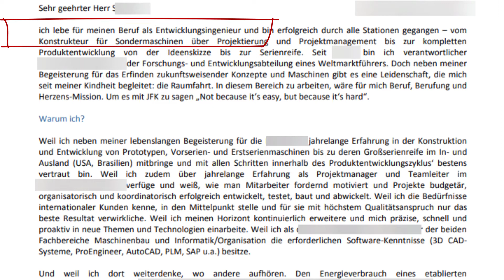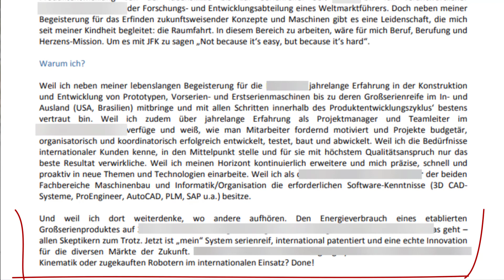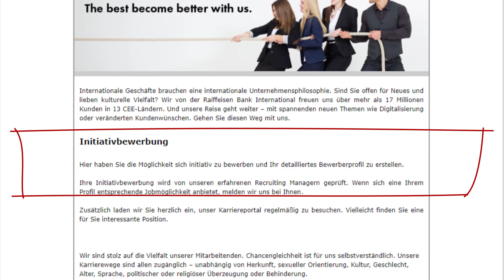Was Personaler von Initiativbewerbungen wirklich halten! ❇️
In diesem Video erfahren Sie, in welchen Fällen eine Initiativbewerbung Sinn macht!

00:00 Warum Initiativbewerbungen oftmals keinen Sinn machen
00:59 Wann eine Initiativbewerbung wirklich Sinn macht
01:37 Konkreten Ansprechpartner für Ihre Initiativbewerbung
02:04 Was eine Initiativbewerbung können muss
02:57 Aufforderungen von Unternehmen zur Initiativbewerbung

💡 Profi - Tipps von der Bewerbungs- und Karrierecoach:
Immer wieder höre ich, dass sich Bewerber und Bewerberinnen initativ bewerben wollen. Wenn aber schon 100te Bewerbungen bei einem Unternehmen eingegangen sind, dann macht es absolut keinen Sinn, der 101 zu sein. Auf Massenjobs macht eine  Initiativbewerbung daher überhaupt keinen Sinn. Anders sieht es aus, wenn Sie einen sehr individuellen Job machen, dann könnte eine Initiativbewerbung Sinn machen und auch erfolgreich sein. Dann aber wiederum muss es Ihnen gelingen, Ihre Initiativbewerbung so interessant zu gestalten, dass jemand, der eigentlich gar keinen Bedarf an neuen Mitarbeitern hat, trotzdem Lust bekommt, Ihre Bewerbung zu lesen!
Viel Spaß beim Ansehen und viel Glück bei Ihrer nächsten Initiativbewerbung!

Mag. Annette Brinek
die Businesscoach
Coaching zu den Themen Bewerbung, Karriere und Führung

Fotocredit: Pexels (sora-shimazaki, austin-distel) Unsplash (alex-kotliarskyi, sharon-mccutcheon ),

Auf meinem dieBusinesscoach Kanal verbreite ich in regelmäßigen Abständen Beiträge, die Sie beim Bewerben, bei Ihrem Karriereaufbau und bei Themen der Führung unterstützen sollen.